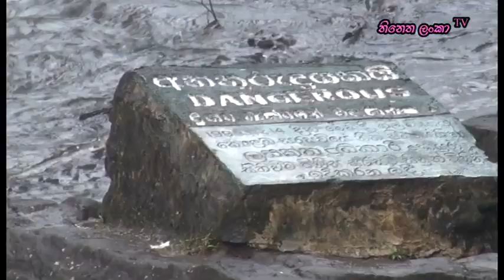මාකෙළි ඇල්ලේ කොවිඩ් රෝගින් / makeli ella / palindanuwara / molkawa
මේ දිනවල සිග්‍රයෙන් ව්‍යාප්තවන කොරරෝනා ආසාදනය හේතුවෙන් රජය විසින් දන්වා ඇත්තේ සෑම පුරවැසියෙක්ම වගකීමෙන් ක්‍රියාකළ යුතු අතර සංචාරය හා ගමන් එක්රැස්වීම් වලින් වැලකෙන ලෙසයි. එහෙත් මිනිසුන් එම අවධානම ගැන නොතකා මාකෙළි ඇල්ල නැරබීමට හා විනෝදවීමට නන් දෙසින් මේ දිනවල පැමීණිම හේතුවෙන් මෝලකාව, මාකෙළිය අවට ජනතාව කොරෝනා ගමට පැමිණෙයි කියා බීතියෙන් සිටින අයුරු අප සංචාරයෙදි දැකගන්නට සිදුවිය. අප මීට වඩා සිතිය යුතුයි නේද...
තව කෙනෙකු දැනුවත්වීමට මෙම විඩීයෝව ශේයා කරන්න අමතක කරන්න එපා. සබ්ස්ක්‍ර‍යිබි කරන්නත් අමතක කරන්න එපා.
ඔබේ අදහස්ද දකවන්න.